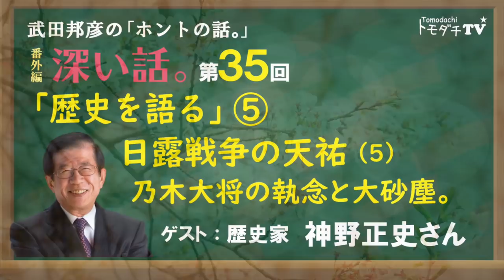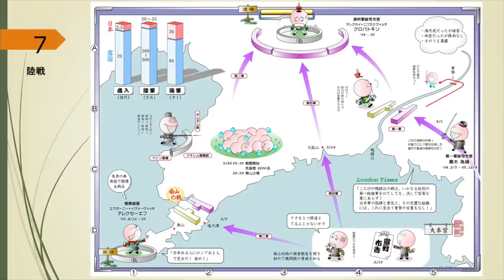【公式】武田邦彦の「ホントの話。」番外編・深い話 第35回「歴史を語る」⑤ 日露戦争の天祐（5）乃木大将の執念と大砂塵。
世界から日本を知る。
科学者・武田邦彦と歴史家・神野正史が、
歴史を語る、対談シリーズ。

日露戦争の天祐（５）
乃木大将の執念と大砂塵。

‹ゲスト›
神野正史さん

世界史ドットコム主宰。
学びエイド鉄人講師。
ブロードバンド予備校世界史講師。
歴史エヴァンジェリスト。

1965年名古屋生まれ。

出産時、超難産だったため、分娩麻痺により生まれつき右腕が動かない。

剛柔流空手初段、日本拳法弐段。

立命館大学文学部史学科卒。

教壇では、いつも「スキンヘッド」「サングラス」「口髭」「黒スーツ」「金ネクタイ」という出で立ちに「てるてるテキスト」を用い、「神野オリジナル扇子」を揮いながらの講義、というスタイル。

既存のどんな学習法よりも「たのしくて」「最小の努力で」「絶大な効果」のある学習法の開発を永年にわたって研究し、開発された『神野式世界史教授法』は、毎年、受講生から「歴史が"見える"という感覚が開眼する！」と、絶賛と感動を巻き起こす。

「歴史エヴァンジェリスト」として、執筆、ＴＶラジオ出演、講演、雑誌取材、ゲーム監修など、多彩にこなす毎日。

‹近著›
・その日何があったかがわかる 1日1話5分で身につく歴史の教養365
（宝島社　2021年10月）

・世界史劇場 春秋戦国と始皇帝の誕生
（ベレ出版　2021年7月）

・「世界史」で読み解けば日本史がわかる
（祥伝社　2021年6月）